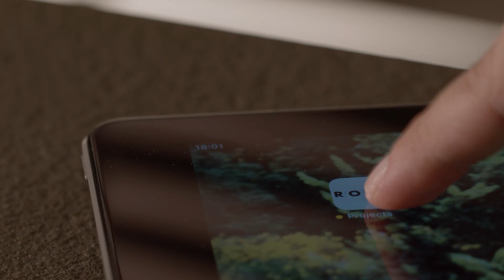RODA Projects APP | How to design from 2D perspective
RODA Projects App Tutorial on how to design from 2D perspective in Virtual Environment setting.